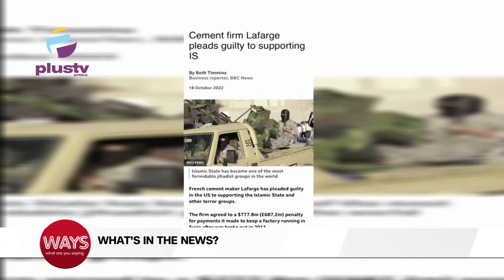Cement Firm, Lafarge Pleads Guilty To Supporting ISIS | Flood Ravages Niger Delta | WAYS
Cement Firm, Lafarge Pleads Guilty To Supporting ISIS
Flood Ravages Niger Delta
BUA Withdraws Interest In Kogi Land